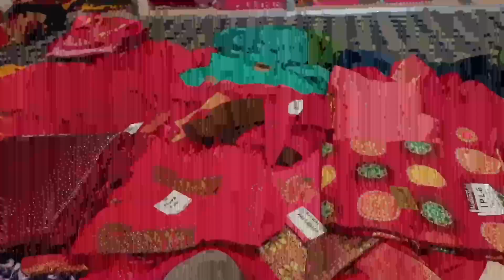First Time Travel In Car।‌ पहली बार कार चलाया। First Time Gift My Family पहली बार गिफ्ट दिया दीदी को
gift Diya apni didi ko
family gift first

didi ko gift Diya pahli bar

pahli bar gift Diya didi ko

karva chauth gift my family

Chhotu Yadav fitness block

gift Diya pahli bar

pahli bar gift kis tarah den
surprise my family
didi surprise